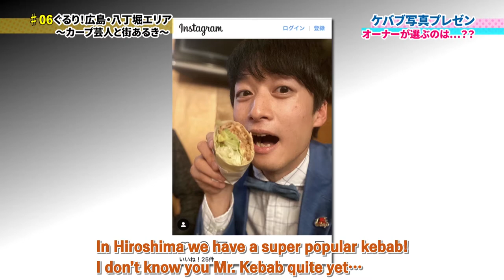Hiroshima Restaurants - Kitchen Minot Pt 2 - Hatchobori Series 八丁堀シリーズ キッチンミノウ pt 2 広島から世界へ発信！？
日本語は下
Episode 6 of our Hatchobori series!
八丁堀シリーズのビデオ第6！

This week using the Bucci A  Hiroshima app we find yummy restaurants in Hatchobori starting with Kitchen Minot. A quaint bistro that definitely gets the job done. We get word of their amazing kebabs and fun owner and are hoooked!

Goho and David have an instagram battle using the kebab!  Our owner decides the winner. Who will it be?!!

Join us in becoming a Hiroshima EXPERT starting in Hatchobori!

The Bucci A app has it all and the Ryowa House boys take a huge liking to it and put it to use to find some good eats in the area selected by local experts!
Bucci A = AWESOME in Hiroshima Dialect!!!

The app has suggestions for dining, activities, shopping, and sightseeing which all can be viewed on a map format with English explanations!!

Take a look at the app and download it so you can use it, too!

Thanks to these restaurants that were introduced:::

Kitchen Minot
12-14 Hatchobori, Naka-ku, Hiroshima
Lunch: 12:00 - 2:00pm
Dinner: 5:00pm - 12:00am (Last Order 11pm)
Closed: Sundays

Another thank you to  Goho Mukai

Ryowa House Real Estate  Namiki Dori Store (For English Support)
6-13 Mikawa-cho, Naka-ku, Hiroshima
Hours: Daily, 10am - 6:00pm
(depending on the season, closed on Thursdays and some national holidays)

Ryowa House Real Estate　Hatchobori Store
12-1 Hatchobori, Naka-ku, Hiroshima
(depending on the season, closed on Wednesdays and some national holidays)

Check us out on Social Media where you can find the pictures posted in this video, too!

良和ハウス不動産のAndrewとDavidが八丁堀店のエリアでコメディアン、ゴッホ向井ブルーさんがBucci A Hiroshimaから観光者アプリを使って美味しいレストランを見つけようと思っています！誰が勝ちますか？！

すぐ広島通になりましょう！！

Bucci A Hiroshimaアプリは本当に観光者だけじゃなくても、地元の方にもおすすめです。広島でたーーーくさんいいところが載っていて、使いやすい地図の機能があるし、みなさんも使ってみてください！

良和ハウスは外国人対応をしております。現在、外国語の４か国語で中国、ベトナム語、英語、スペイン語で対応しております。是非、広島か岡山でお部屋探しなら連絡をください！

良和ハウス不動産　並木通り店 (英語対応もOK)
広島市中区三川町6-13
(祝日と日による店も閉まっている場合があるので、事前に確認をお願いします)

良和ハウス不動産　八丁堀店
広島市中区八丁堀１２－１

是非、遊びに来てください！！　：）

良和ハウスのソーシャルメディアのフォローもよろしくね！

出ていたレストランの情報です

キッチンミノウ
広島市中区八丁堀12−14 京口ビル1F
ランチ: 12:00 - 14:00
 ディナー: 17:00pm - 24:00 (ラストオーダー 2300)

良和ハウスのソーシャルメディア